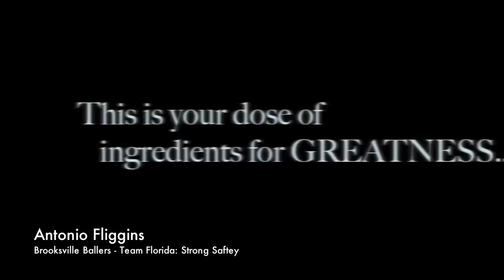Antonio Fliggins - Work Out - Brooksville Ballers / Team Florida - Strong Safety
Antonio Fliggins
Strong Safety Work Out

Brooksville Ballers / Team Florida Football